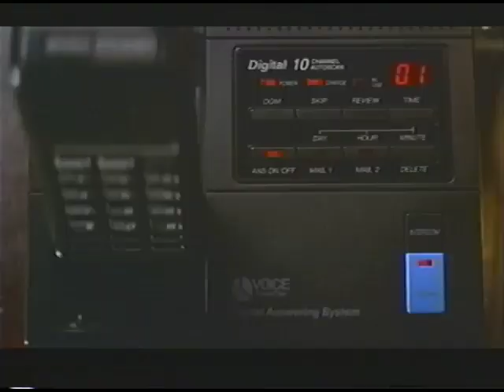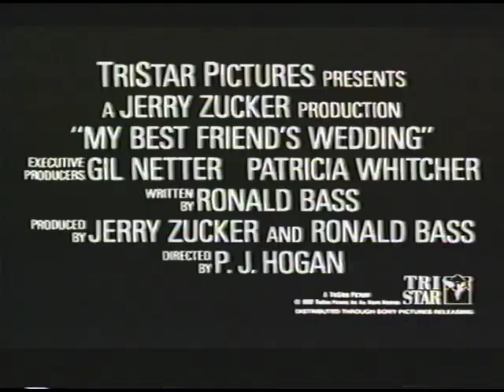"My Best Friends Wedding" (1997) VHS Movie Trailer